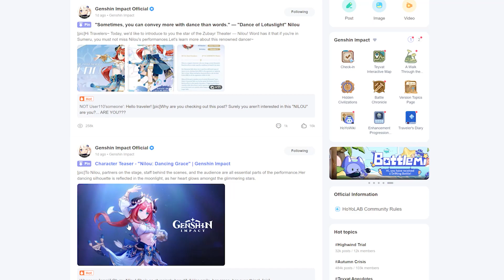I got trolled by Hoyoverse on this year's Welkin Giveaway!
I cannot tell how I feel about this year's Welkin giveaway event by Hoyoverse, I have a mixed feeling about this. Sometimes I feel happy and sometimes sad. I got 100k mora last year when I had no welkin and now this happened :D

Congratulations to everyone who got Welkin this year and for those who didn't get.. Do not lose hope. Hopefully next year you are definitely going to win.